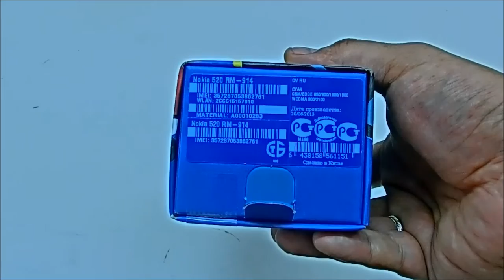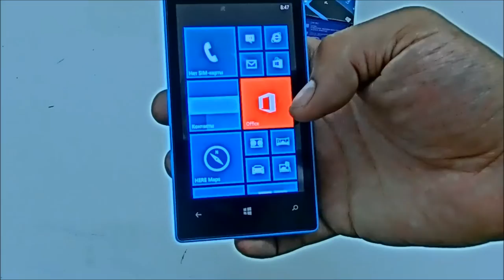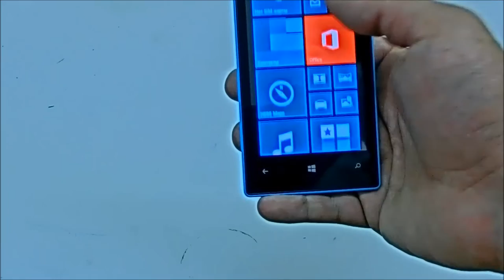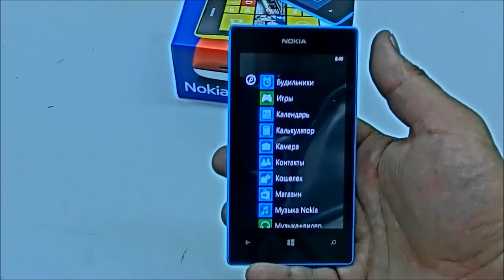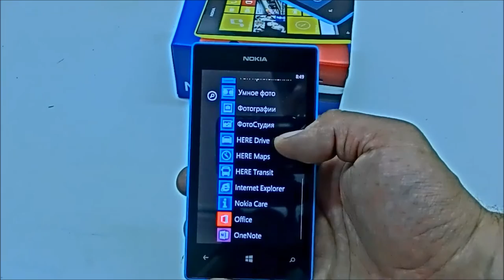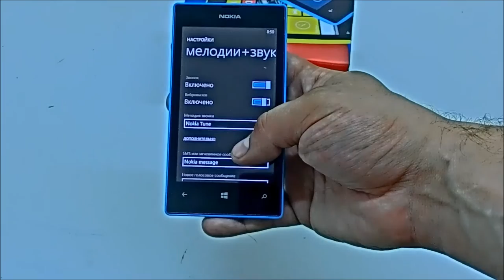Nokia Lumia 520 обзор от Quke.ru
Видео обзор новинки Nokia Lumia 520 обзор от Quke.ru
Купить

Пишите в комментариях обзор каких моделей или сравнение каких моделей вам бы хотелось увидеть и мы обязательно сделаем такой обзор)